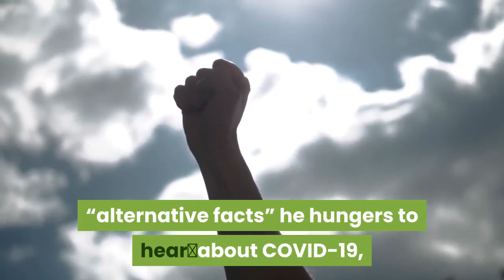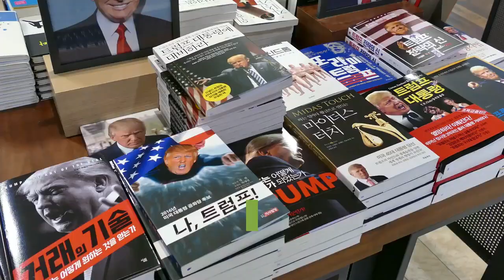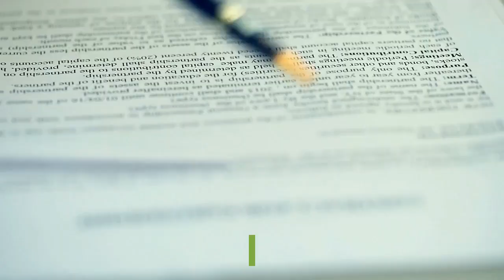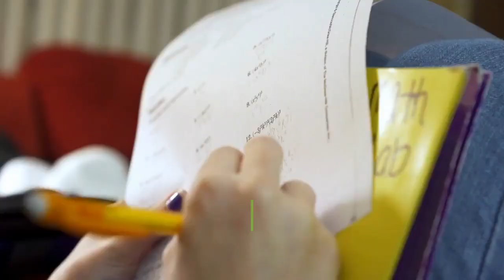Landslide Book Review - By Real Readers !!! Michael Wolf